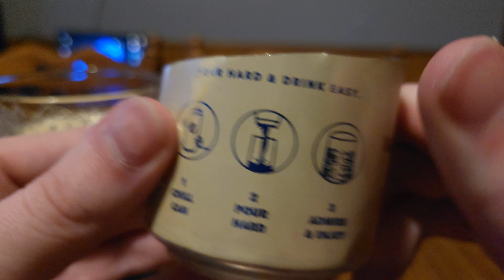What's inside a can of Pepsi Nitro? ✂️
Enjoying a ice cold Pepsi Nitro and than cutting it open to see what's inside. 😋